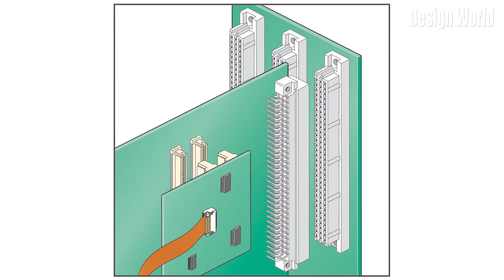Understanding connector designs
In this short video, Design World Senior Editor Mary Gannon highlights how designing boards with removable connectors has a variety of benefits to design engineers and purchasers.